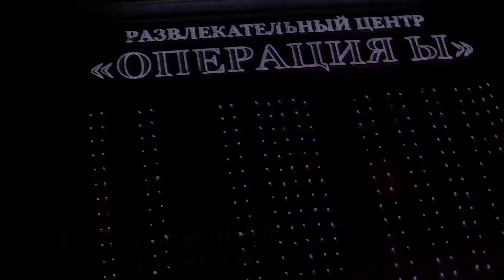CITY IN TRAFFIC # РЦ "ОПЕРАЦИЯ Ы Альметевск